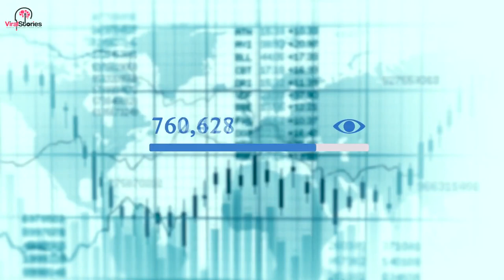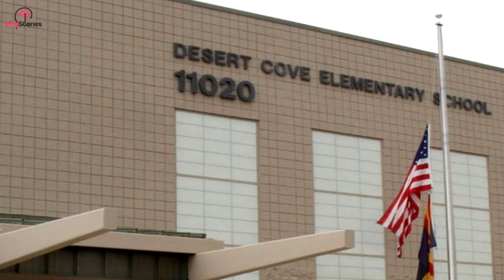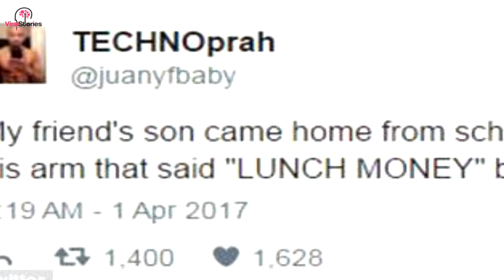Boy Covered With Red Marks Whenever He Returns Home From School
As she drove her son back home from his school, she was fighting back tears and found herself clutching the steering wheel a little too hard. She didn’t want her son to see her like this.

After stepping through the front door she turned around and asked her son if she could see his arm. The boy looked down at his feet as he raised his arm. She could see what they’d done to him, they were going to regret it!

Tara Chavez wanted the best for her son, so she did extensive research before finding what she felt was the best school she could afford – Desert Cove Elementary in Phoenix.

Cayden, her son, had a good heart and she wanted him to be in an environment that encouraged it. She felt that this school would have enough individual attention and that they’d look after Cayden well. It seemed like a great school.